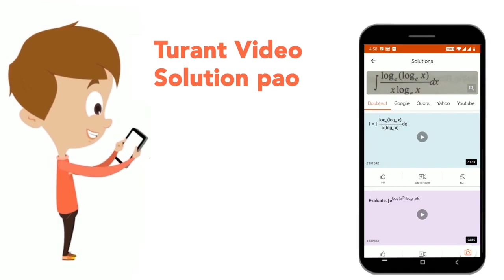The set which was all the species planar is : - | CLASS 12 | NTA JEE MOCK TEST 19 | CHEMISTRY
The set which was all the species planar is : -
Class: 12
Subject: CHEMISTRY
Chapter: NTA JEE MOCK TEST 19
Board:NEET

👉 Have Any Query? Ask Us.